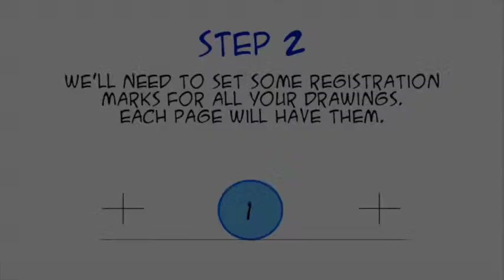How Animate a ball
Here in this video you'll find the steps to create a bouncing ball. Enjoy!